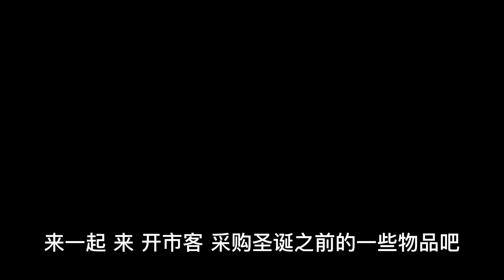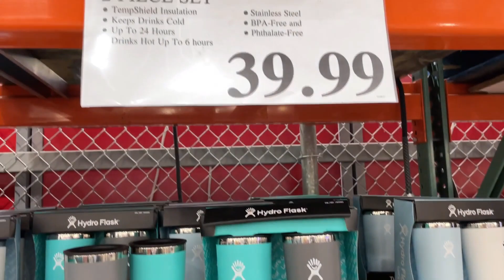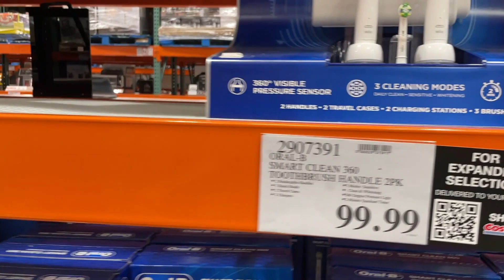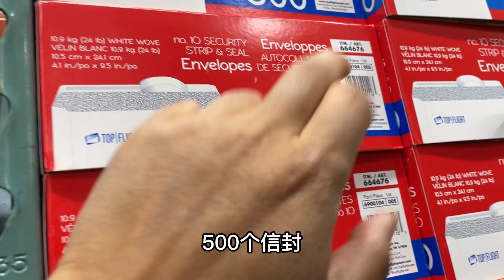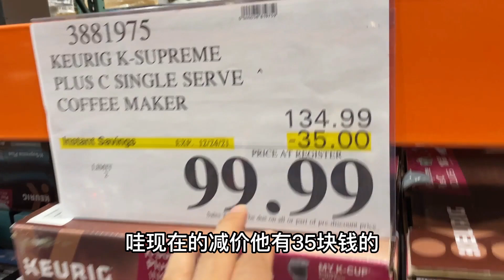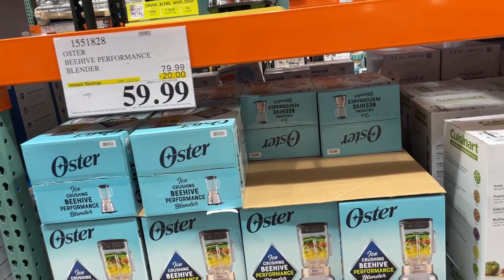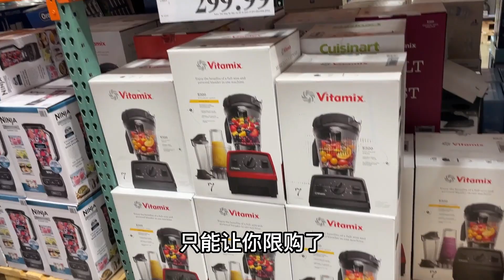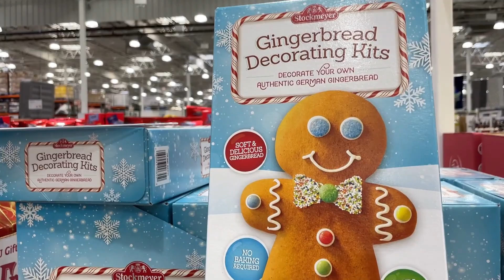美国工程师家庭，一家四口，每月Costco开销要800美金！ 每周都要来一次，他的最爱！